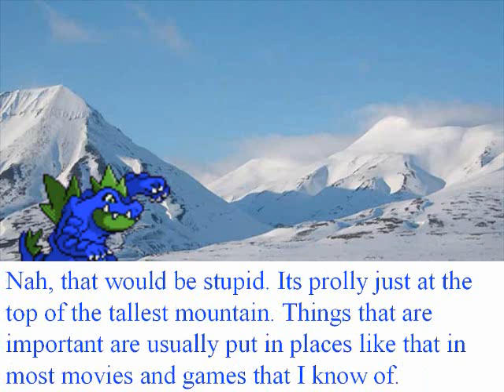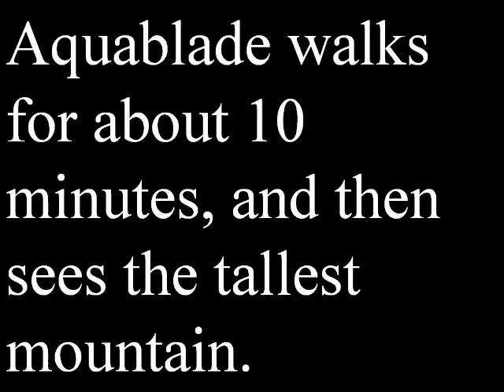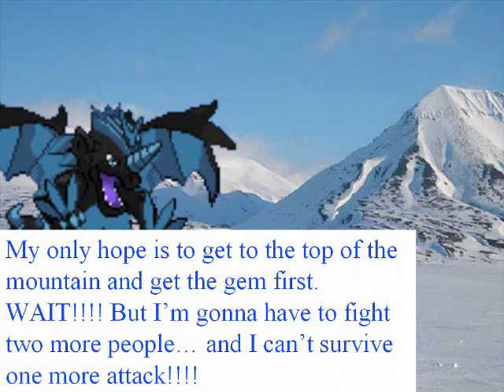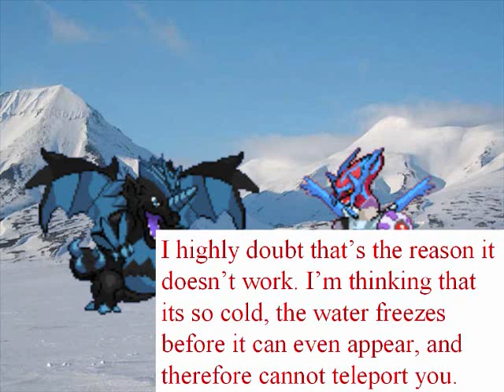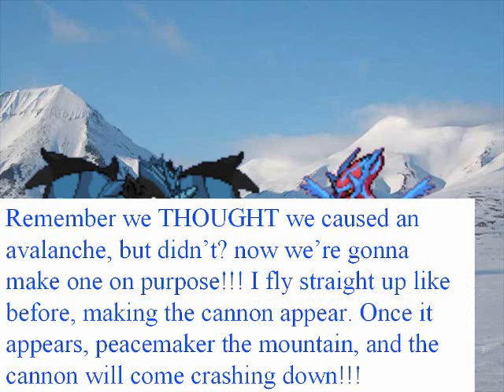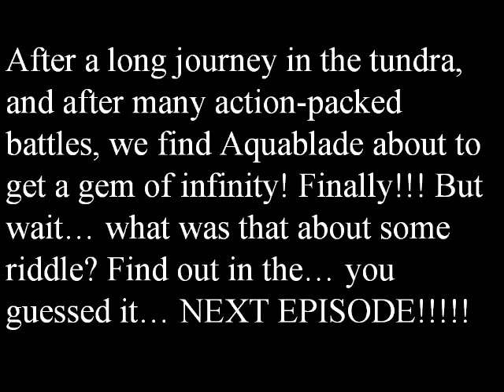AC’s 2: Belt of Infinity: Ep. 6: Frozen Wasteland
Alright, now we're getting somewhere. No joke, this is one of my favorites of the series, and it is possibly my favorite in all of Season 2. Of course, it IS still the AC's after all, so don't get your hopes TOO high. The dialogue is still as cringey as ever. Regardless, I think the action is good, it's decently paced, and it's just a lot of fun. Plus, it features Ren, who is one of the very few spriters in this series that didn't decide to hate me at some point. (Though, the others did have valid reasons, to be fair). I would gladly use Ren in another series if I were to make another that included other real people. Either way, hopefully you guys enjoy this one!

Original creation date: September 2nd, 2009

See here for the order in which these videos should be watched (or you could just use the playlist on my channel page)